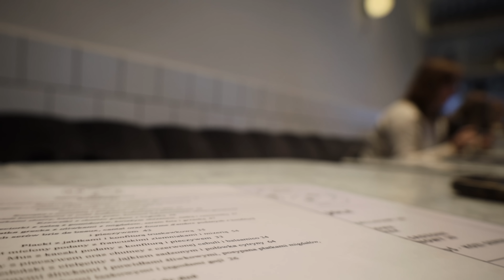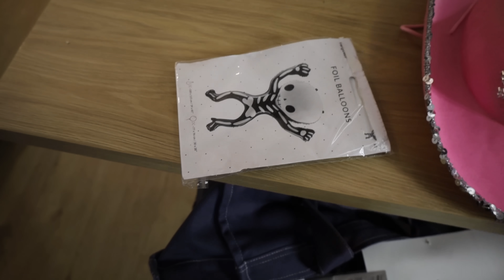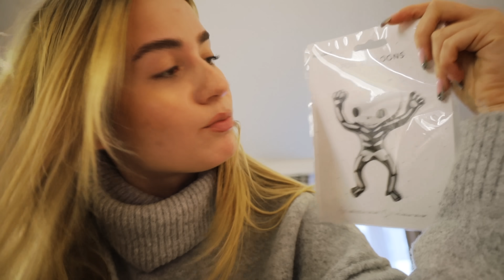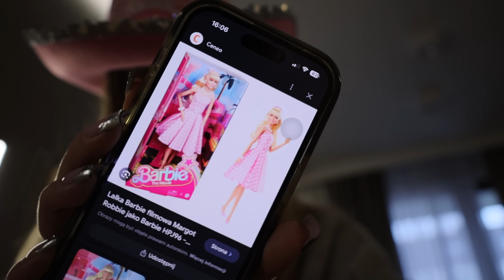pogaduchy o niczym lol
Witaj